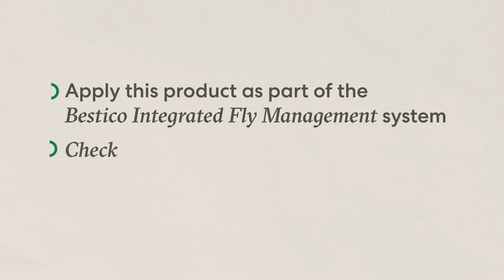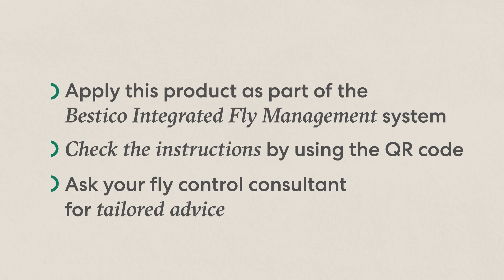Nature's Own fly control Biofly how to apply EN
Use a sachet of Biofly L for an area of ​​100 m² grid floor above a slurry pit. Make 3 releases at 15-day intervals in order to introduce predatory flies into the environment. Then renew a maintenance supply every 4 to 6 weeks depending on the pressure and emptying of the pits. The installation is very simple and consists of opening the bag, empty the content in the release station and hang it out of reach of the animals. As part of an integrated fly control system complete with Biomite predatory mites.